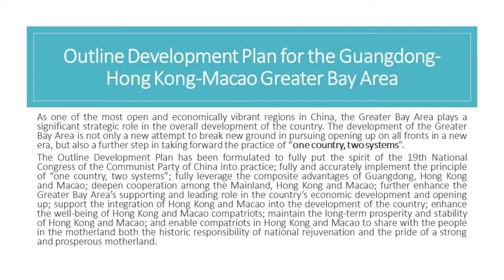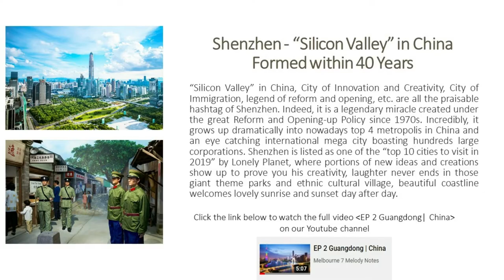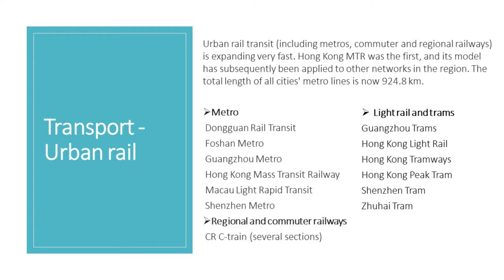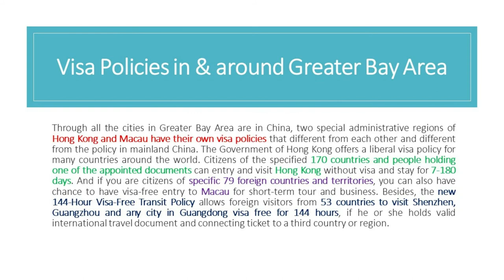Guangdong-Hong Kong-Macau Greater Bay Area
The Guangdong-Hong Kong-Macao Greater Bay Area (Greater Bay Area) consists of the Hong Kong Special Administrative Region, the Macao Special Administrative Region as well as the municipalities of Guangzhou, Shenzhen, Zhuhai, Foshan, Huizhou, Dongguan, Zhongshan, Jiangmen and Zhaoqing in Guangdong Province (hereinafter referred to as “the nine Pearl River Delta municipalities”), covering a total area of 56,000 km² with a combined population of approximately 70 million at the end of 2017.
On 7 December 2016, the concept for the area was mentioned in the English version of China‘s 13th Five-Year Plan. On 13 April 2017, the heading of a piece of news released at the English.gov.cn website of the State Council adopted the name “Guangdong-Hong Kong-Macao Bay Area”. Just over two months later, on 1 July 2017, the “Framework Agreement on Deepening Guangdong - Hong Kong - Macau Cooperation in the Development of the Bay Area” (深化粵港澳合作 推進大湾区建设框架协议) was signed in Hong Kong.

➨ Vimeo
ErhuSoul